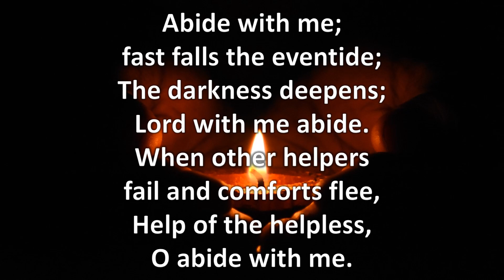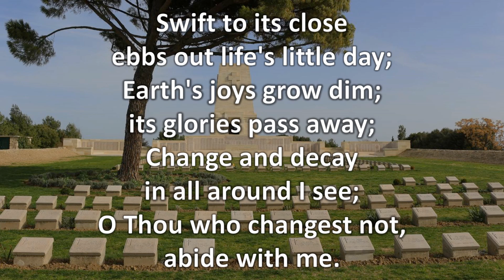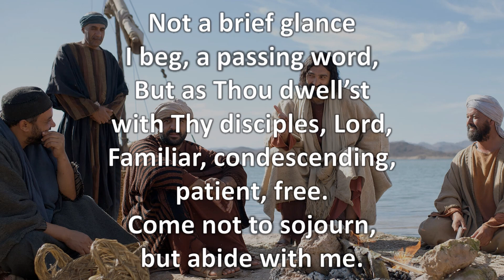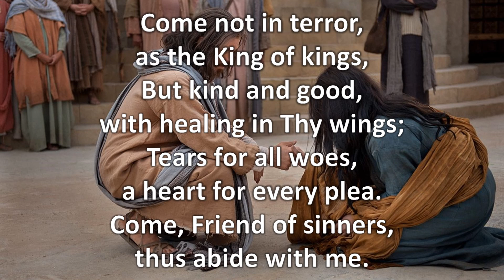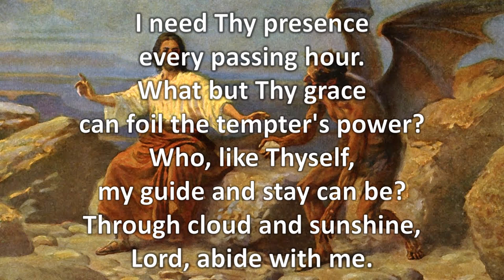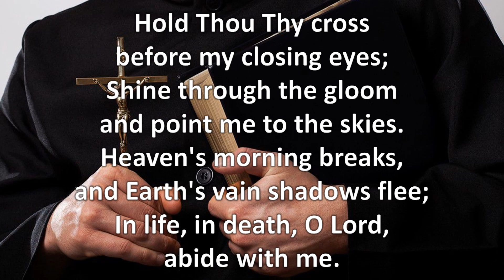Abide with me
This old hymn is most popular at funerals, but is also sung on Anzac Day to remember the fallen soldiers of the Australia and New Zealand Army Corps, particularly in Gallipoli in Turkey during World War 1.
It was written by Henry Francis Lyte in 1847 as he was dying of tuberculosis, but may have begun in 1820 when a friend was dying who kept repeating the phrase “Abide with me”.  This song, has brought great comfort to many as they endure the pain and distress of dying, when often all one can think of is to call out to our eternal comforter to “Abide with me”.  However, this song looks also looks forward to the reward of the saints after death – to be with God in Heaven forever.

Verse 3
Not a brief glance I beg, a passing word,
But as Thou dwell'st with Thy disciples, Lord,
Familiar, condescending, patient, free.
Come not to sojourn, but abide with me.

Verse 4
Come not in terror, as the King of kings,
But kind and good, with healing in Thy wings;
Tears for all woes, a heart for every plea.
Come, Friend of sinners, thus abide with me.

Verse 5
Thou on my head in early youth didst smile,
And though rebellious and perverse meanwhile,
Thou hast not left me, oft as I left Thee.
On to the close, O Lord, abide with me.

Verse 6
I need Thy presence every passing hour.
Through cloud and sunshine, Lord, abide with me.